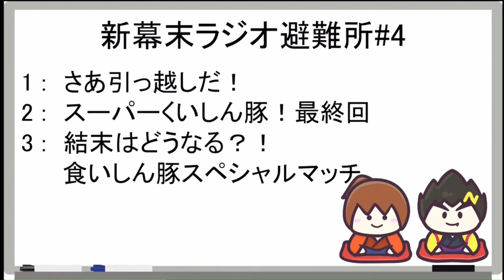あの名作をもう一度!!まずは第一話振り返りだ！スーパー食いしん豚【短尺版】《新幕末避難所第4回2024.7.6》【新･幕末志士切り抜き】中岡コーナー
◆切り抜き元：
2024年7月6日(土)放送分